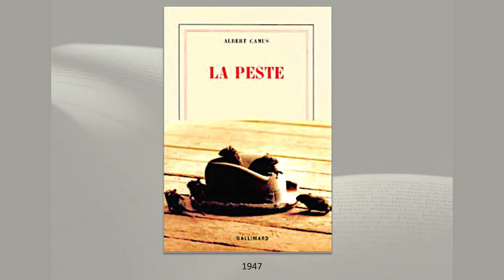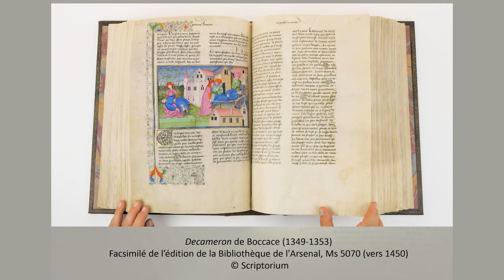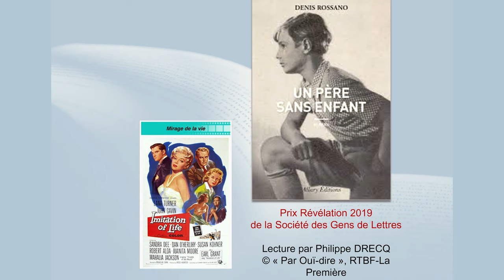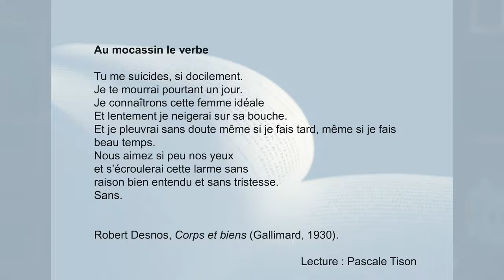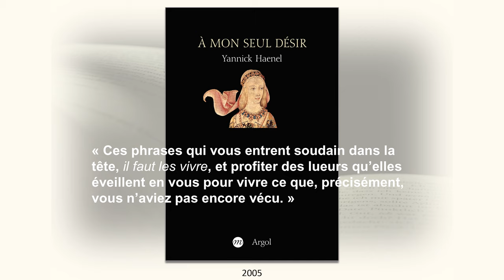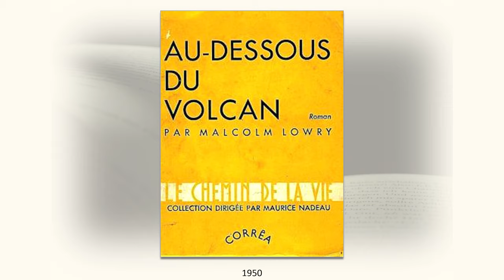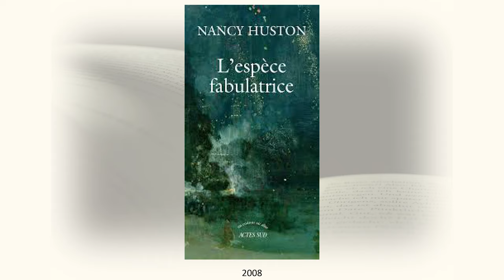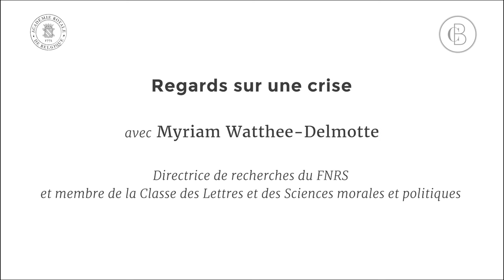Regards sur une crise avec Myriam Watthee Delmotte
Regards sur une crise avec:
Myriam Watthee Delmotte
Directrice de recherches du FNRS
et membre de la Classe des Lettres et des Sciences morales et politiques.
Le goût de la lecture littéraire en temps de pandémie